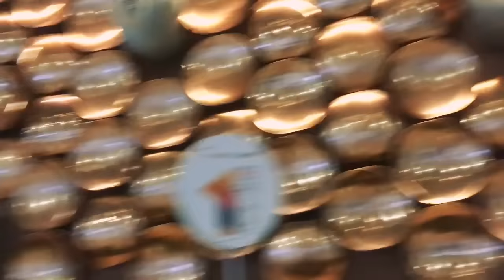Airport-a i hriat tur thil thenkhat te.. || VLOG 102